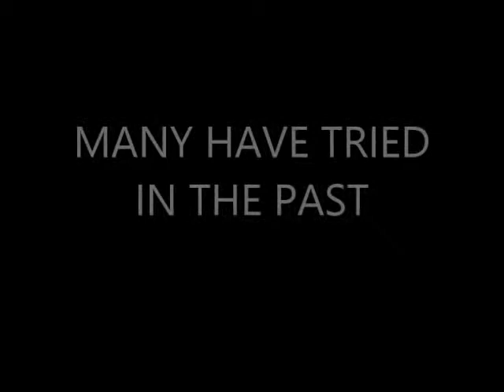Vitel Wireless offers $35 Everything Plan 3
Vitel Wireless offers $35 Unlimited Talk, Text, Web

Get Unlimited Talk, Text and Web for only $35 a month... Diamond members get the cell phone service for Free!...

Vitel has cracked the code on Bonuses and Residual Income. Call me to learn how you can receive $1,000 next week just for referring 3 members / customers at only $240...

ViTel's Freedom Club Challenge "choose" the bill You want paid!
~ business marketing system? / Energy? / Cable? / Cell Phone? or Internet?
300 in personal volume = pick 1
600 in personal volume = pick 2
900 in personal volume = pick 3
1,200 in personal volume = pick 4
1,500 in personal volume = pick 5
2,500 in personal volume = CONGRATULATIONS -- you've just Conquered the Challenge and get $750 CASH!
Power Team Marketing is the fastest growing Team in Vitel,
Earn $10,000 per month in 90 days! CHANGE Your Financial Future NOW plus $15,300 in Paid Household Bills Bonuses!